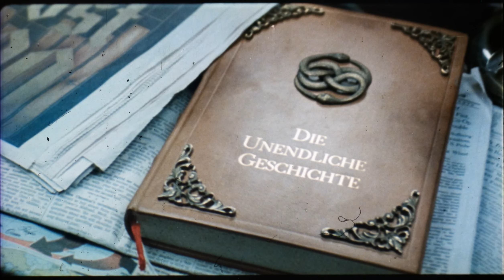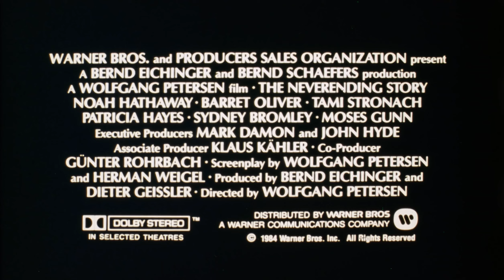The NeverEnding Story (1984) 35mm film trailer, flat hard matte, 1440p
Original title: Die unendliche Geschichte